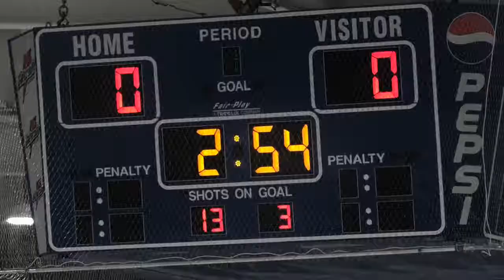BRIGITTE GOELER-SLOUGH for LHS GIRLS HOCKEY '19 v Leominster